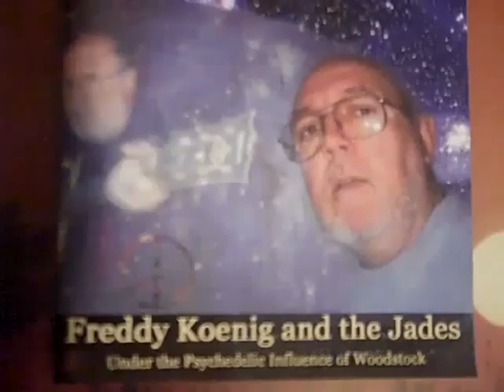Freddy Koenig can Read